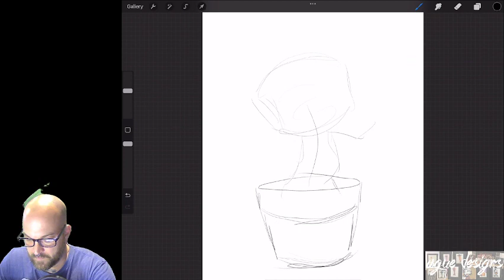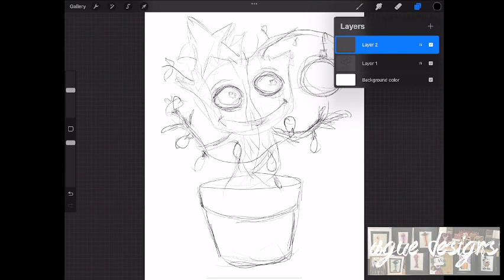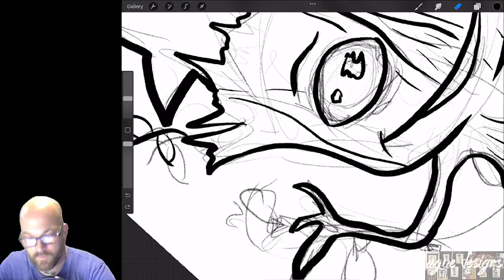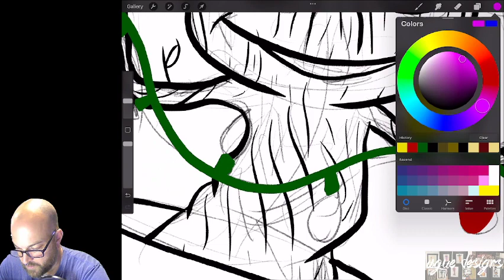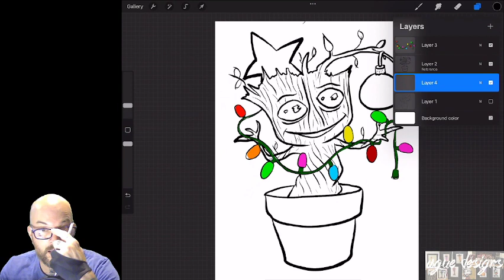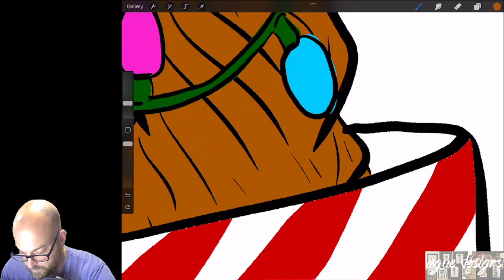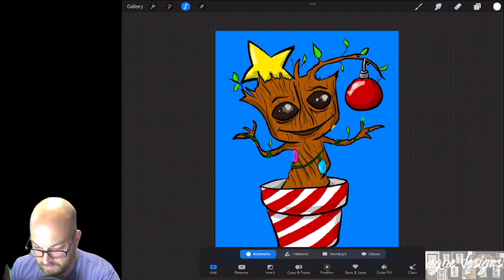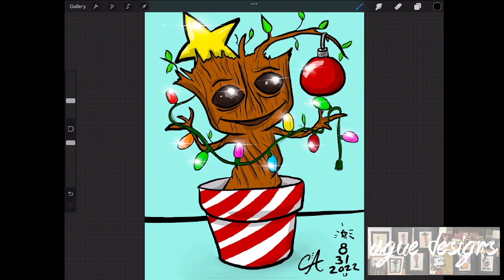live christmas drawing 8-31-2022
Each week, I do a live drawing on my twitch channel. I am doing a piece of art each day in 2022 with a christmas theme to it. This is the live drawing from 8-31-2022 where I am drawing something that my recent trip to Disney world has inspired. I got to ride the new Guardians of the galaxy ride, so Baby Groot was on my mind!
and watch me on twitch every wednesday at 6:30 EST.
And if you would like to support me, and find any value in what I am doing, you can buy  me a "coffee" by donating a one time donation on my Ko-Fi page.